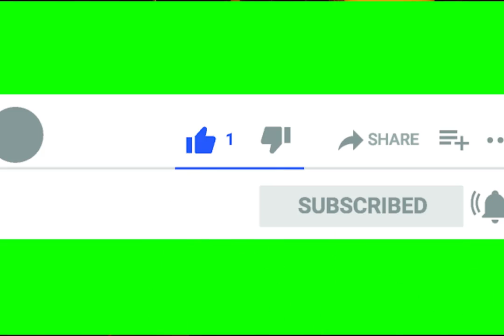Productive Night Music ━ Relaxing Chill Music for Coding/ Programming/ Studying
This productive night music mix consists of one of the best genres for working – inspiring, calm, and dark electronic music. Relaxing chill music for coding/ programming/ studying, designing, editing videos, trading, and/or anyone who is working at night.

Coding, working, or studying late at night is something many of us dread! It is quite difficult to stay motivated when it is dark, everyone is asleep, and your body thinks it should be also asleep. It sounds all too hard, but sometimes we have no option, deadlines will be coming fast, never-ending to-do list. Working under these conditions can be stressful and tedious.

I don’t about you, but to me, music is always the solution! Relaxing chill music is an elixir when it comes to eliminating stress and installing ideal conditions for productive night work. The right kind of music also helps come up with creative original ideas, unexpected ideas, insights, and solutions— outside-the-box thinking.

This playlist is energetic, upbeat but not distracting making it perfect for working late at night because it gives motivation and willpower to get things done. The music beat blends with the heartbeat creating a relaxing mood in the body which is an important feeling when working at night.